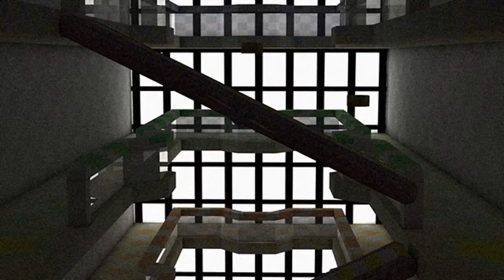Loquendo - Kirby 64 y el misterio de Shiver Star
Shiver Star by CrazyKirby97